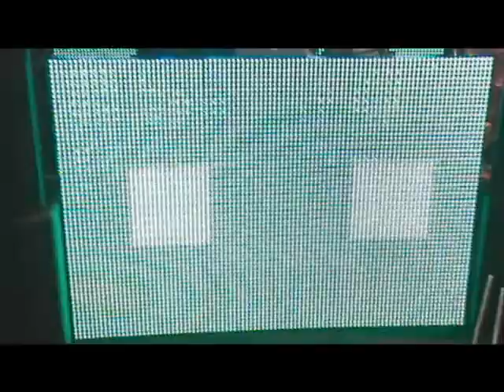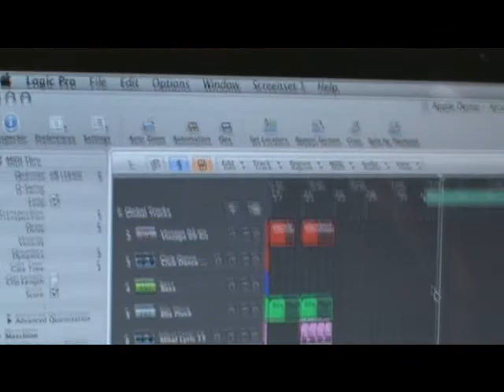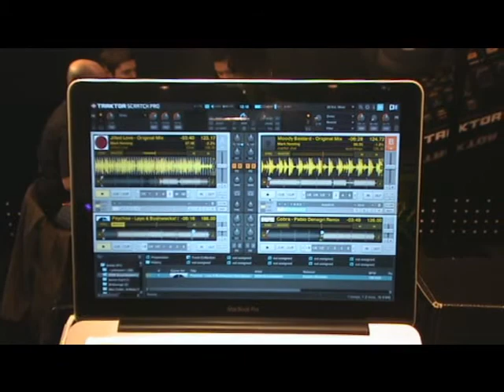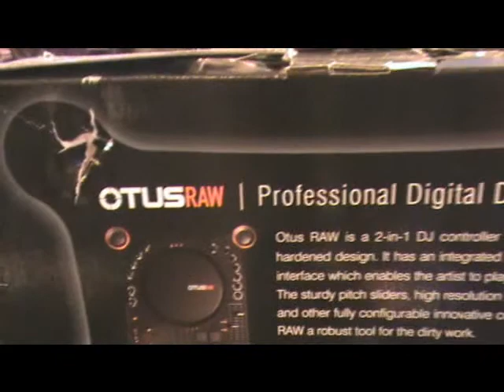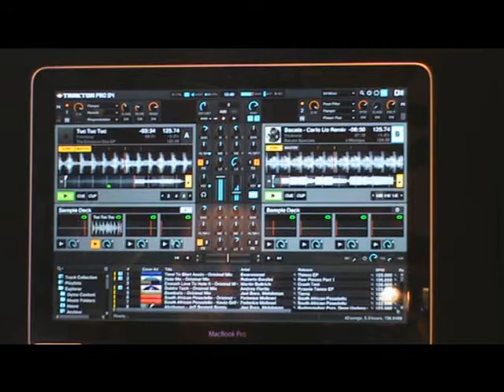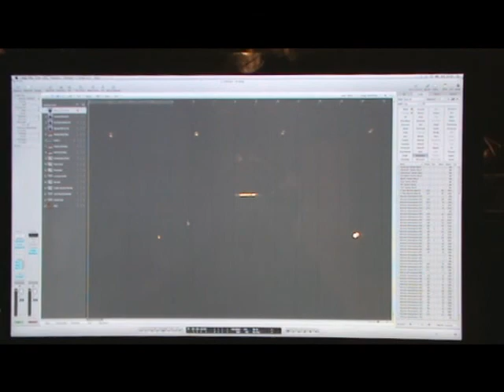BPM Show 2010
BPM show 2010, Birmingham, England